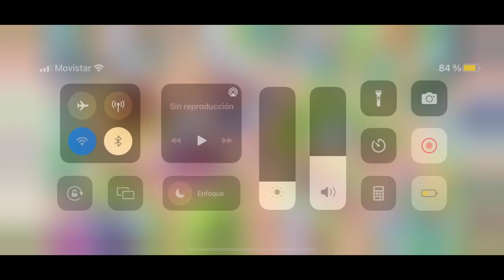Final de UP 🏡 y próxima actualización 🍁 / Disney Magic Kingdoms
💜 ABRIR AQUÍ 💜

Saludos,
Laura

ˆˆ.ˆˆ